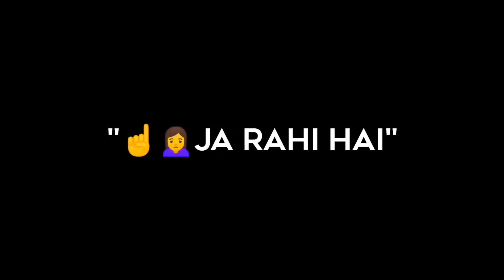New Broken💔 sad shayari whatsapp status||imovie black screen whatsapp status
(shero shayari)

shero shayari

This video is only a fan made creation

You have any problems with my video then